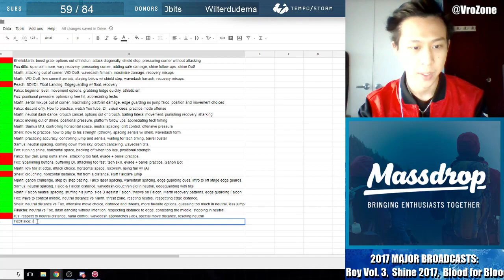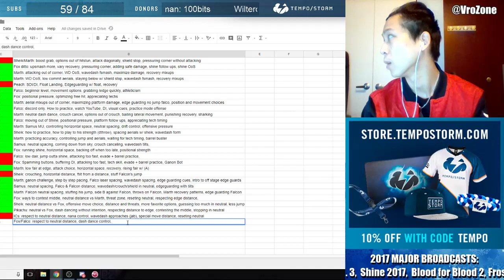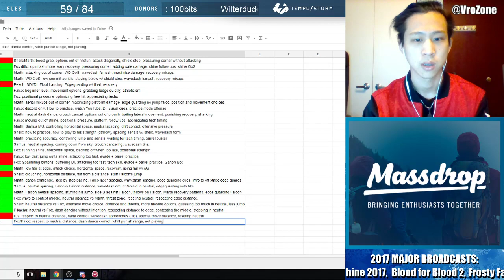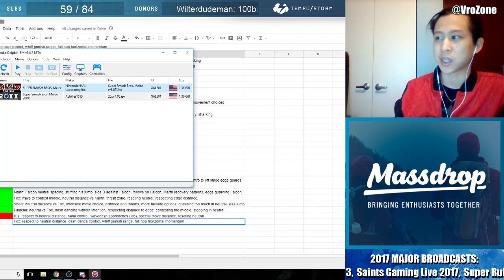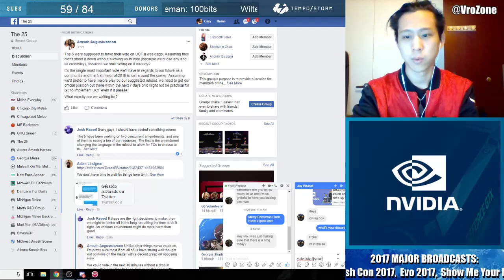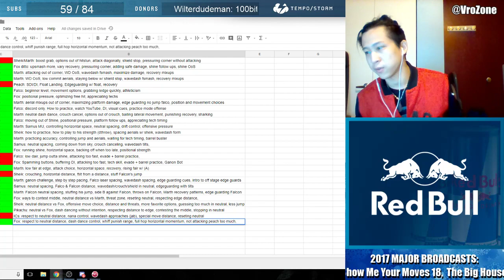Lesson - JJ (Fox vs Sheik) junior level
JJ is a spacies main from Indiana. He's got an understanding of neutral in certain match ups, but Sheik and Peach give him trouble. We go over neutral distance and controlling his dash dance.